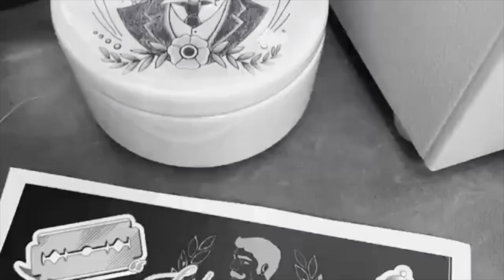SENSAZIONE TERMALE …PEREIRAS CITRUS -BERDOUES CITRON CAVIAR -ORTIGIA BY PANTAREI